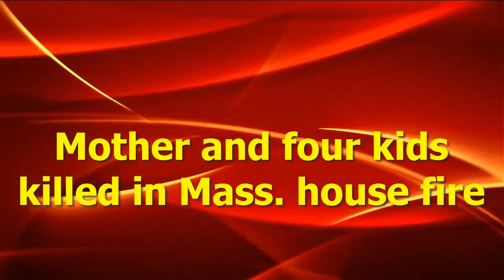Mother and four kids killed in Mass. house fire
A mother and four children were killed when flames swept through their rural Massachusetts home early Saturday, fire officials said.

The fire began around 12:45 a.m. Saturday at the home on Richmond Road in Warwick, a town that had fewer than 100 residents at the time of the 2010 U.S. Census.

Two people who escaped the fire, believed to be an adult and a child, were taken to a hospital in Keene, New Hampshire, with injuries that were not considered life-threatening.